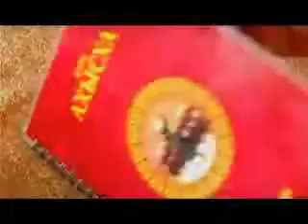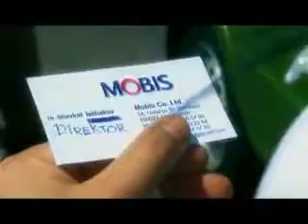Ahiska of utah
Ahiskanin birinci klibi